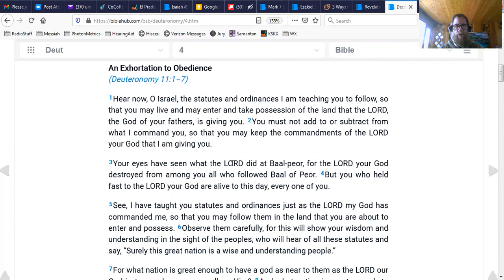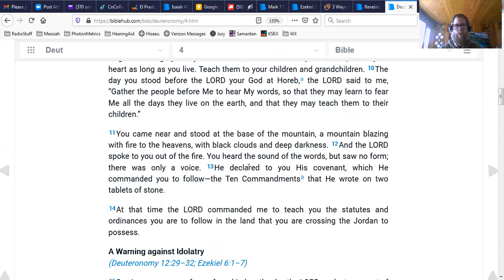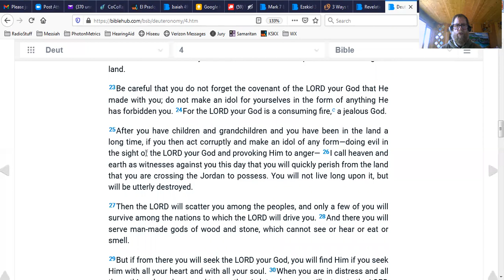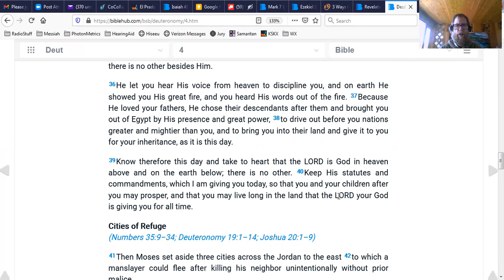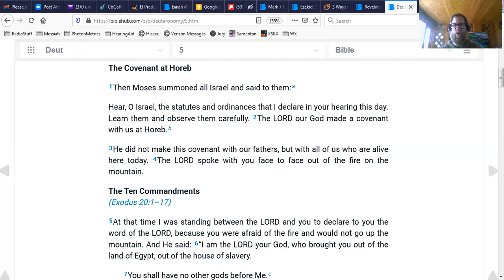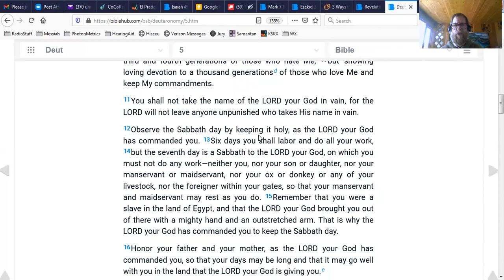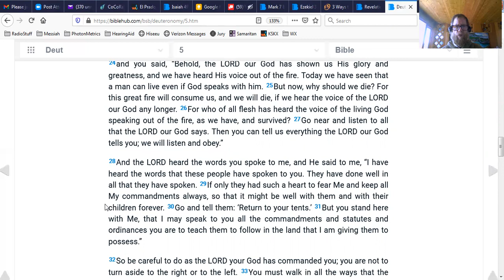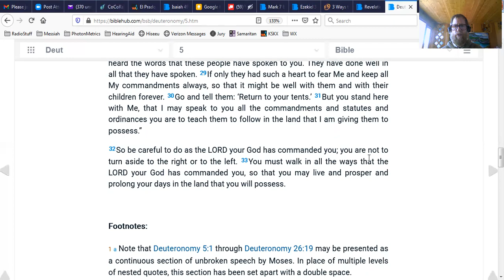Read The Bible!!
Some comments on reading the Bible and the power of distinguishing what is divine and what is man-made. Here is what  I read aloud along with a significant passage in Deuteronomy 4 and 5.

"If you want to learn about the Bible, then read the Bible.

Prayerfully read Genesis through Revelation. Once you are done, open up to Genesis 1:1 and read to Revelation 22:21. And once you have read Revelation 22:21, go to Genesis 1:1 and read all the way to Revelation 22:21. Each time you read, it will take longer and longer to get through it because your mind will make all of these amazing connections and the Holy Spirit of Truth will reveal to you the heart of YHVH and His Son.

It is a simple message that a 5 yr old can understand and yet it is incredibly vast and deep the more you read it. It is easy to get lost in the Word, but I think it is important to actually DO the works that it commands us to do; to love YHVH, to love one another as our very selves and obey His Torah as best we understand it in love, mercy and forgiveness to Honor what Yeshua did for us (1John 4:7-5:5).
As you read, you will begin to distinguish what is divine and what is man-made. Make it a practice to discern what is man-made and carefully consider it in light of the teaching found in Genesis-Revelation. As I read it, it tells me to stop celebrating Christmas and Easter since YHVH did not instruct us to observe such things and there are verses that actually forbid us from observing them (Dt 6:13, 10:20, 12:30-31, Matthew 4:10, 1Sam 7:3, Luke 4:8). In other words, Christmas and Easter are man-made. When you can discern what is divine and what is man-made doctrine and traditions, then much of the confusion in Matthew-Revelation disappears (e.g. Mt 15 and Mk 7, 13:14, 14:3, Mt 12:2/Lk 6:1[see Dt 23:25], Mt 12:10, John 9:13-16).

Remember, a MIXED MULTITUDE (Exodus 12:38, 49, Numbers 15:14-16, 29-30, Leviticus 24:22, Galatians 3:28, Romans 3:22, 29, Isaiah 56:1-8, 1Corinthians 7:19, 12:13, Colossians 3:11, Ezekiel 47:22, Romans 10:12) of appx. 3 million people stood in front of a certain mountain and simultaneously and audibly heard YHVH speak AND SURVIVED (Dt 4:1-5:33)! No other "ism" can claim such a mass revelation of YHVH or any "god" (it is almost always one person claiming they heard "god" speak, which means it has essentially zero credibility and relies almost completely on the charisma/persuasiveness of the claimant, and possibly being able to harness demonic forces in order to impress and gain followers)."